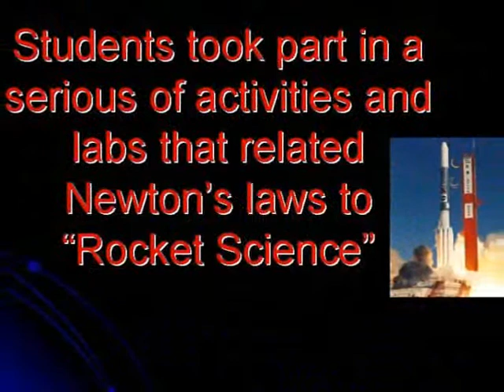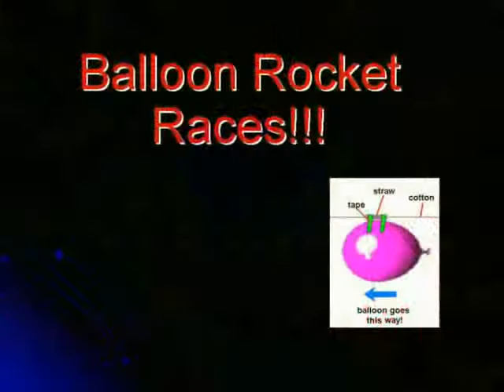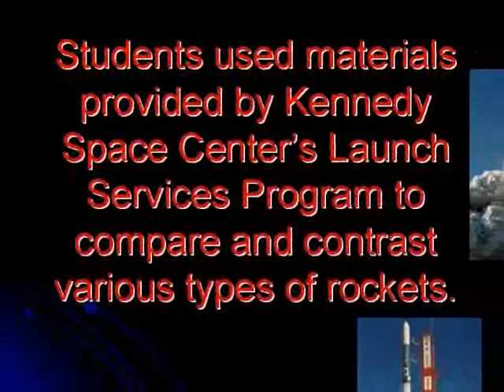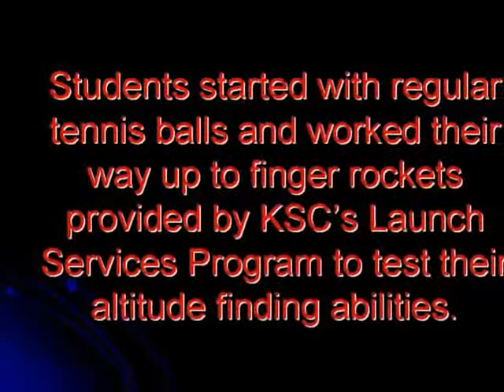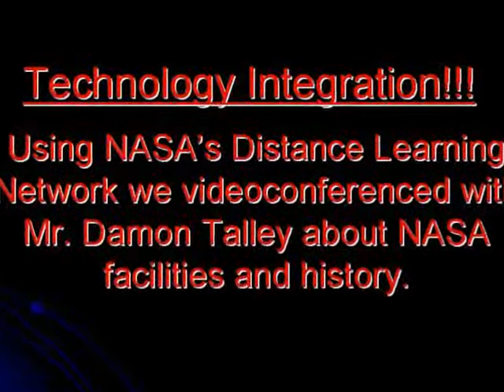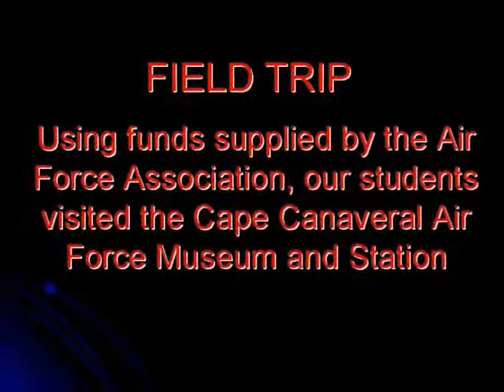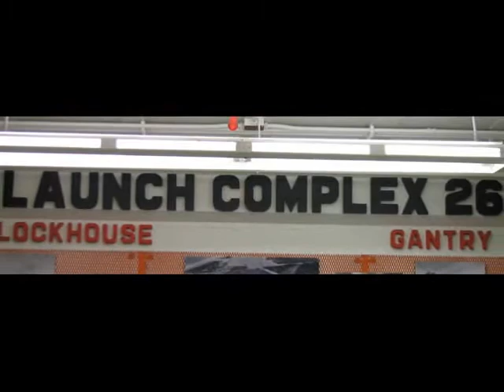Rocket Day Movie 1o2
The Cape Canaveral Air Force Association Aerospace Eduction program includes a Rocket Launch Program at Croton Elementary in Melbourne FL.  This is the 4th Year that Virginia Berlinruts 5th grade classes have participated in this progam.  With Launch Day Support from the Air Force the students experience all aspects of what it takes to get a rocket flight planned and safely executed.   This year as part of the program the students experienced a day trip to the Missile and Space Museum located at the Cape Canaveral Air Force Station.This video was produced by the students showing what their rocket experience was like.